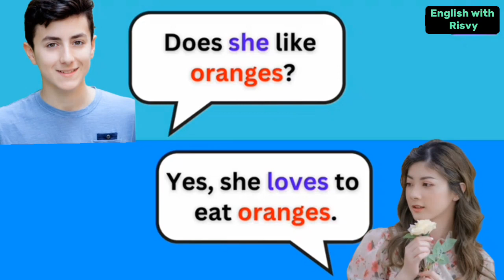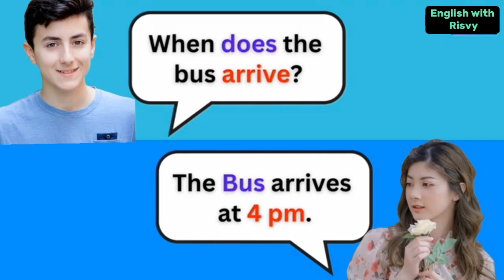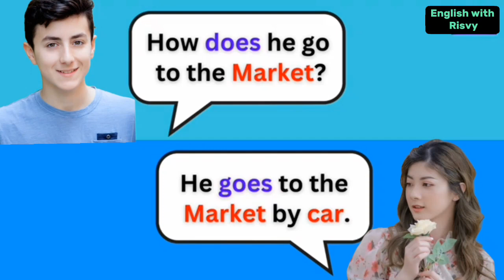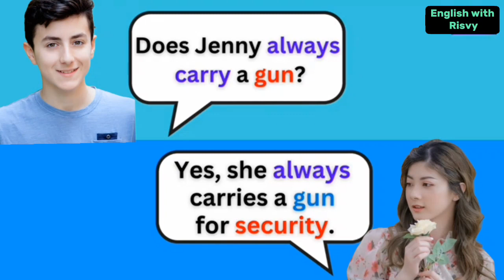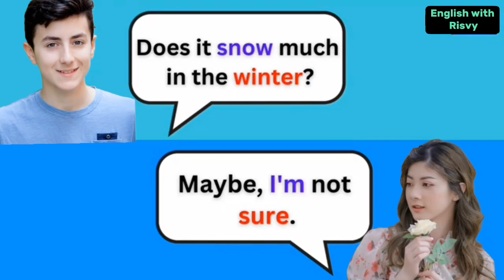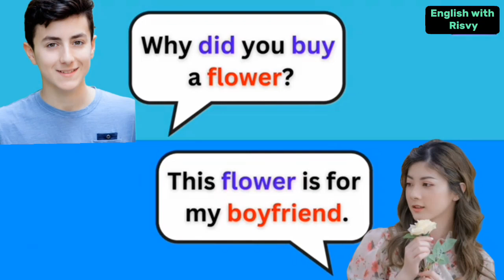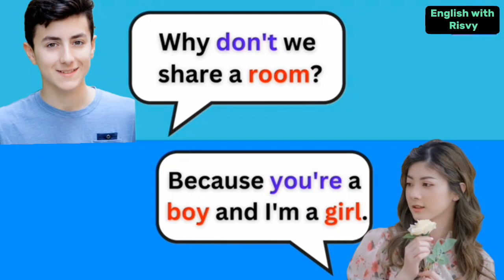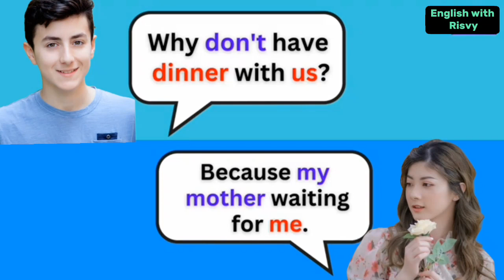Everyday use English conversation practice to help you speaking in English like a Native people#01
This English conversation video will help you to improve your English listening and speaking skills.

You will also learn many useful English conversation sentences to use in your everyday life.
Through English conversation practice, you get to learn real conversation phrases, which you can listen and repeat at your own pace.
Listen and practice each phrase for better pronunciations.
English conversation
English listening and speaking practice to improve speaking in English.